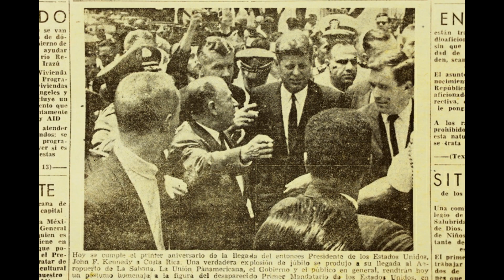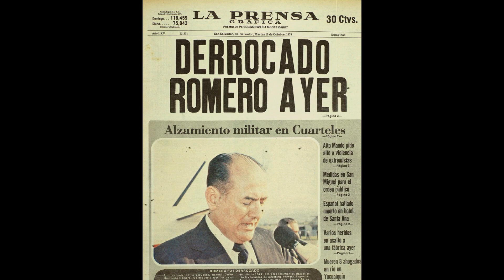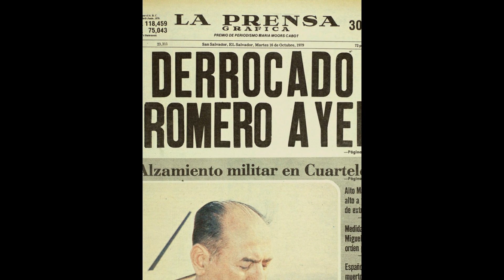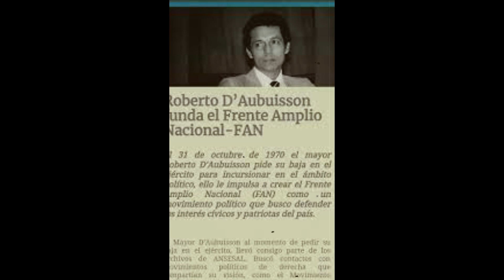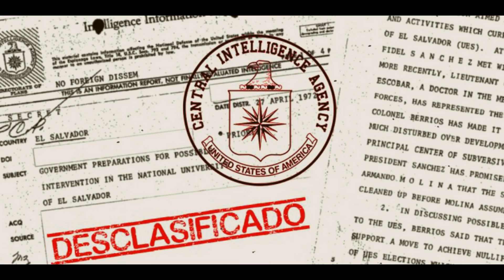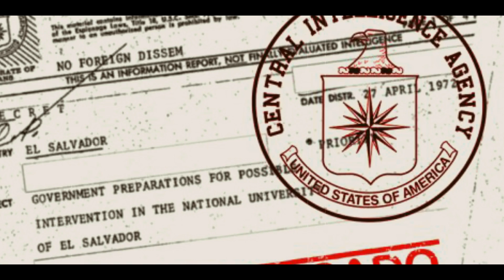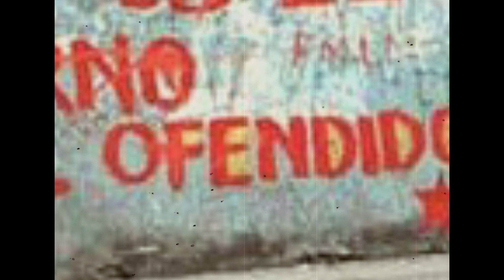Los escuadrones de la Muerte en El Salvador.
El Libro Los Escuadrones de la Muerte en El Salvador, cuyo autor es anónimo, fue editado en 1994, por editorial Jaragua, el libro está compuesto por artículos de investigación elaborados por periodistas de medios escritos de los Estados Unidos de AméricaY su contenido aborda la aparición y despliegue de los Escuadrones de la Muerte en El Salvador, los cuales operaron con total impunidad desde la década de los años setenta.